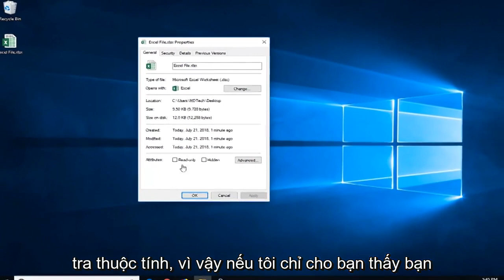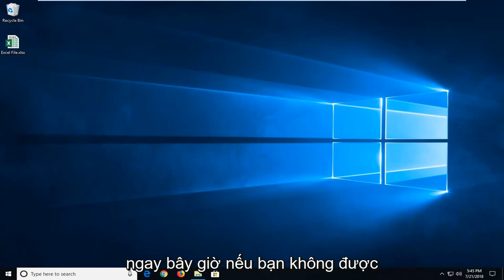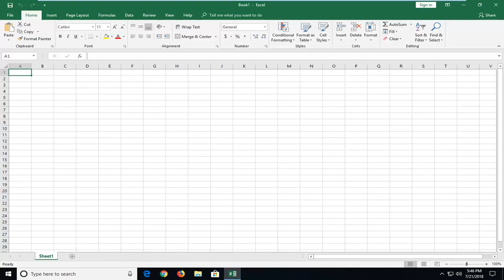Cách sửa lỗi không mở được file Excel khi tải về đơn giản, hiệu quả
Tệp bị hỏng và không thể mở Microsoft Excel FIX